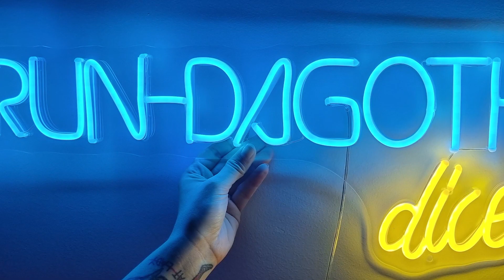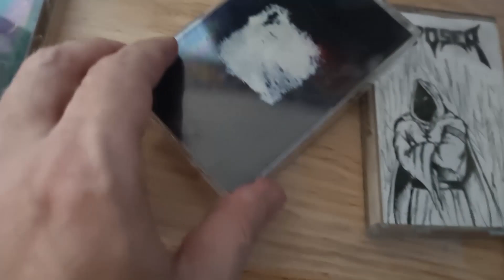Os hablo de la mítica y obscena NAVE DE MONTE 😱🎸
Ya os hablé de él en mi blog y aquí os pongo el enlace, por si lo queréis leer:

Música Moonshine Mezley por Erun-Dagoth.
Cámara de exterior Regina.

ERUN-DAGOTH DICE:
OTROS...
MI DISCOGRÁFICA (Morbid Shrine Productions)